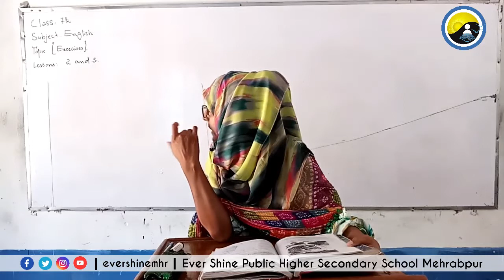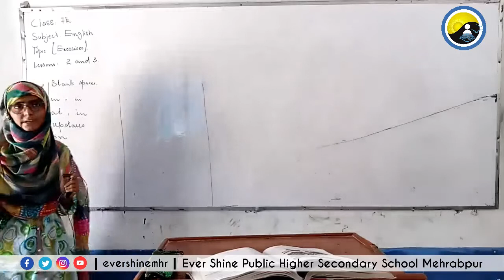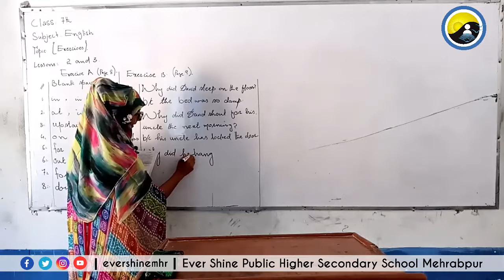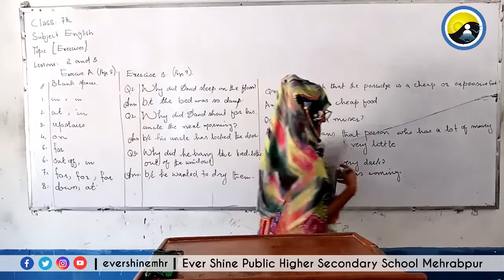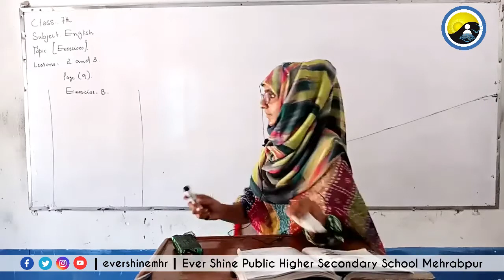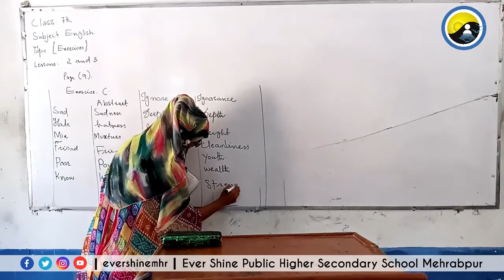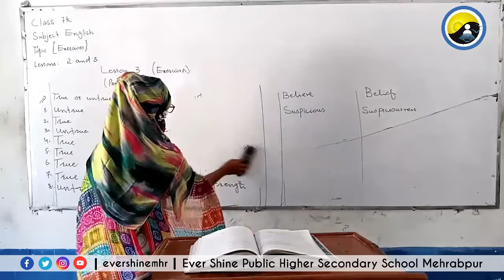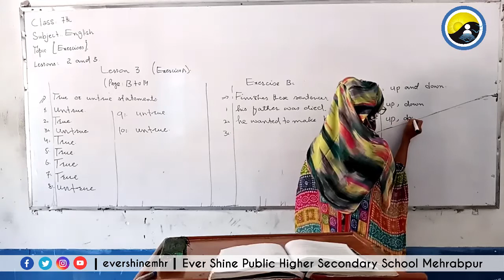Class Seven | English | Unit No: 01 | Questions & Answers